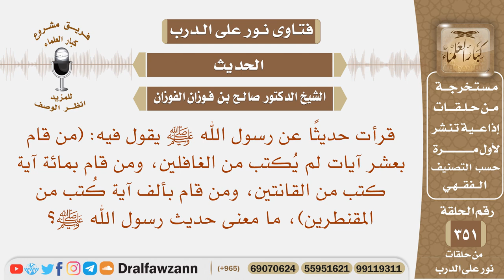ما معنى حديث (من قام بعشر آيات لم يكتب من الغافلين، ومن قام بمائة آية ...) إلى آخره؟ صالح الفوزان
نص السؤال: قرأت حديثًا عن رسول الله ﷺ يقول فيه: (من قام بعشر آيات لم يُكتب من الغافلين، ومن قام بمائة آية كتب من القانتين، ومن قام بألف آية كُتب من المقنطرين)، ما معنى حديث رسول الله ﷺ؟
السيرة الذاتية :
للاشتراك في قناة الشيخ صالح الفوزان

رئيس الفريق
لمشروع كبار العلماء